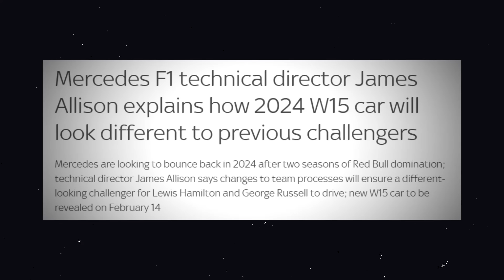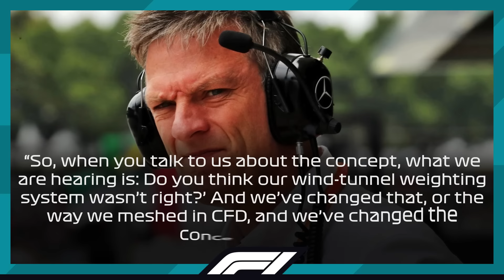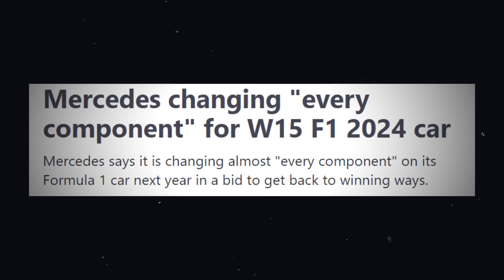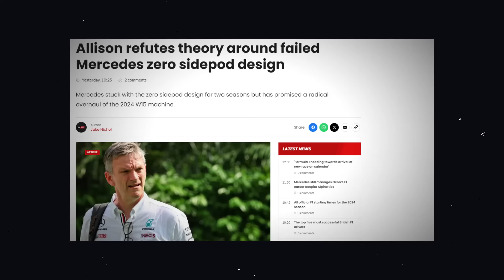Allison OPENS UP About Mercedes W15 CONCEPT!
■Mercedes are very close to bouncing back in the 2024 season, and it seems like they have made one step closer to this goal after Allison’s latest statement. The technical director of the team that took his old role back from Mike Elliott has opened up about the challenges that the team is about to face in 2024, and for the first time ever, the ‘glimpse of hope’ has been offered to the Silver Arrows. But with such a short span of three months to catch up to such a huge gap, is Mercedes going to deliver on their promises, and more importantly, how will the W15 prove itself to be a different beast?